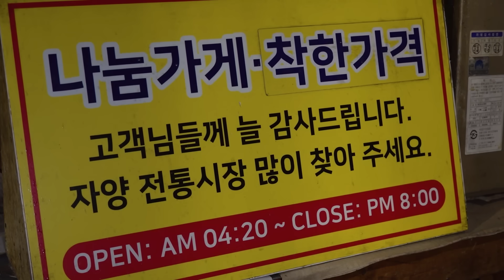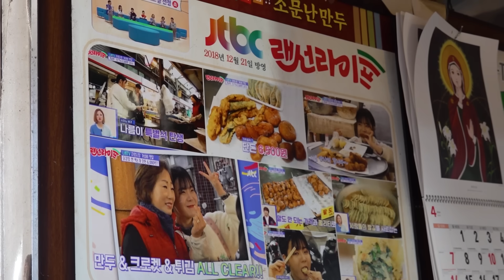Sold out every day! Fantastic Street Donuts by Crazy Speed ​Donut Master - Korean street food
😋 Fantastic Street Donuts by Crazy Speed ​Donut Master / Korean street food